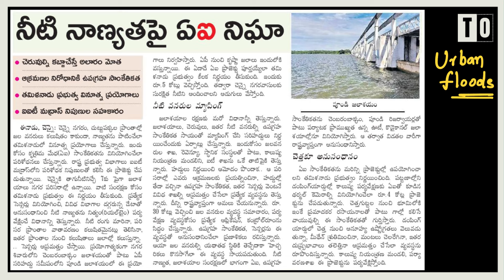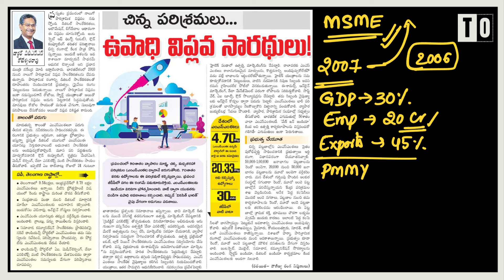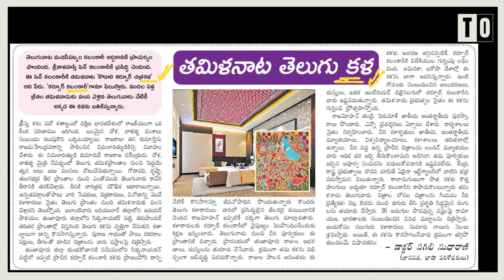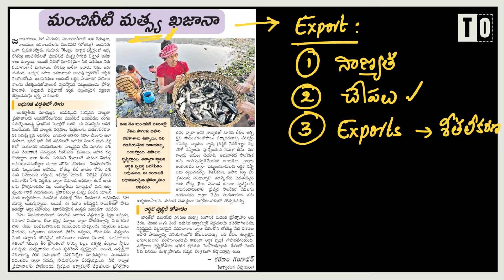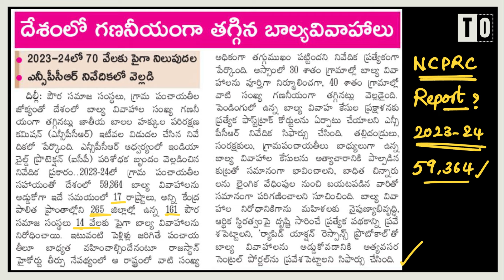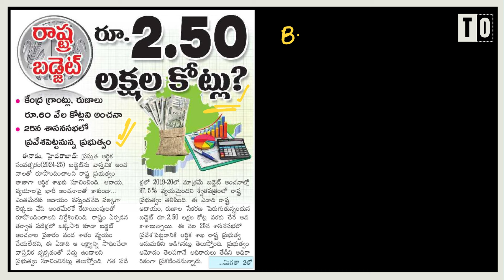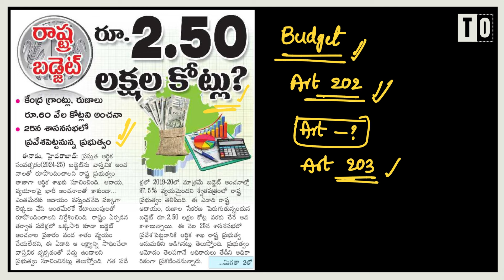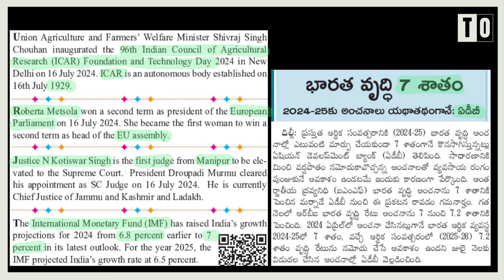18 July 2024 II డైలీ కరెంట్ అఫైర్స్ by Sunanda Reddy II Telugu Officers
Phone:
Address:
La Excellence IAS
1st floor, #1-10-223/s,